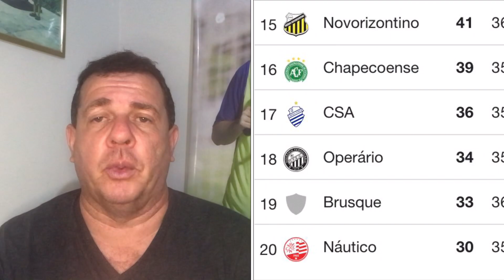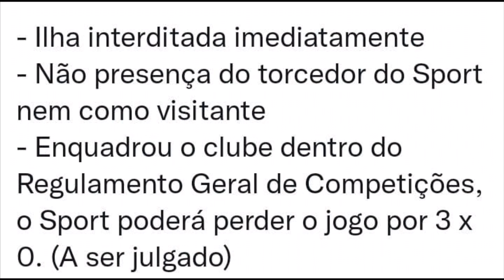A PUNIÇÃO !! Ilha interditada.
Vamos analisar a punição imposta ao Sport Club do Recife pelos acontecimentos na Ilha do Retiro, na partida Sport 1x1 Vasco pela série B.
18/10/2022